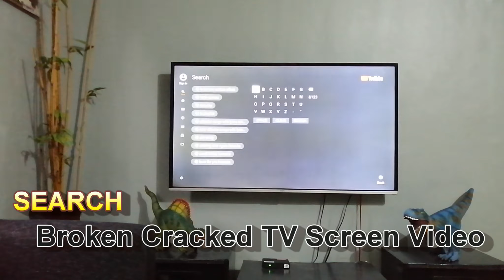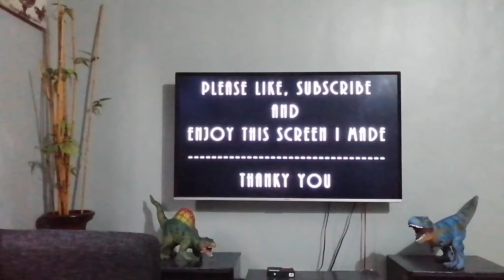TV SCREEN BROKEN PRANK TUTORIAL | LAPTOP | DESKTOP | CREATOR PH | TCL TV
" CREATOR PH "